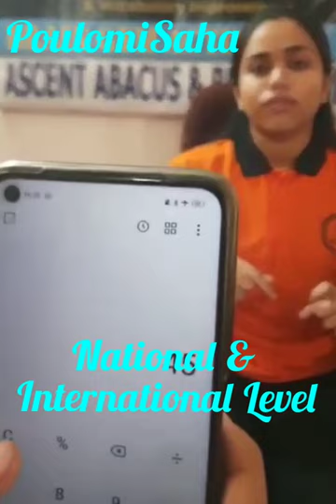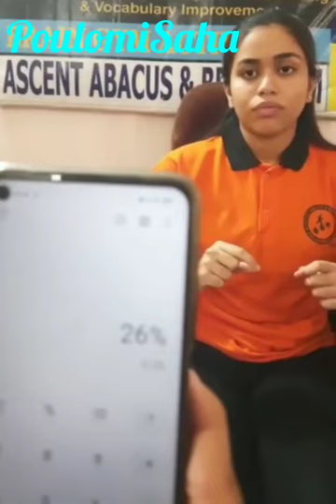by oral multiplication abacus visualisation Poulomi Saha#ascentabacusbraindemo455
Ascent Abacus & Brain Gym Chhattisgarh Center

After doing addition subtraction and oral Additions in Digital Medium & working on oral Multiplication, children move to higher targets of faster calculations. Here POULOMI SAHA of Ascent Abacus & Brain Gym Chhattisgarh, Bhilai Center performs Percentage calculations with as much ease as any other calculation just because of increased focus, visualisation on virtual Abacus and the technique of spreading beads virtually on Abacus and arriving at answers with precision & accuracy !
Well done Poulomi !!! Keep it up !!!

With *8 Limca records 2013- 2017 World Memory Champion 2014-15 APJ Abdul Kalam Ignite Awards 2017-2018*, *CBSE X Class Topper 2018 Prakhar Mittal*,  along with continued *Spell Bee top ten topper ranks even in 2021*  along with continued *International Abacus Honors & Toppers in 2022* *Entry for Guiness Book of Records 2022- 23* for breaking earlier records in Triple Digit Addition  the institute imbibes the creativity & memory skills among children making them reach the zenith and itch their footprints on the sands of time with a deep positive learning graph in each enrolled student.

*Proven Track record* with more than 450 video testimonies from students & parents speak volumes of result-oriented work done to ensure the guaranteed result assured to each student enrolled at its various centres.

(An ISO 9001:2015; ISO 14001:2004; OHSAS 18001:1999 certified Institution)
For details on Whats-app contact